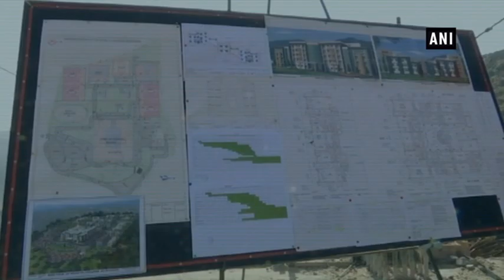Officials take stock of under-construction medical college in Rajouri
Rajouri (Jammu & Kashmir), Dec 29 (ANI): Government officials today took stock of an under-construction medical college in the Rajouri district of Jammu & Kashmir. Being built with the cost of Rs 169 crore by the Public Works Department (PWD) of Rajouri, the upcoming government medical college will provide job opportunities to thousands of unemployed youth in Rajouri and nearby Poonch district. Medical facilities are also expected to improve for the locals, who currently go to Srinagar or Jammu. A local resident said the people of Rajouri are very poor and if the medical college gets completed then it would be a “big relief” for them.